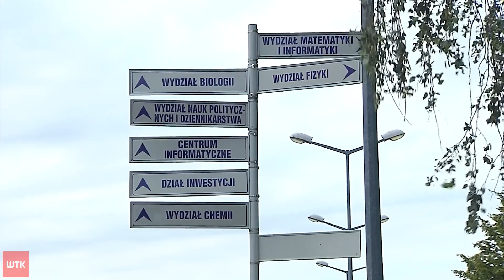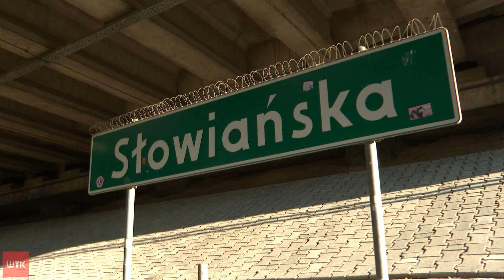Pestka na święta! Choć na razie tylko fragment...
Dobra wiadomość na święta. W wigilię pasażerowie będą mogli pojechać odnowionym fragmentem trasy Poznańskiego Szybkiego Tramwaju. Chodzi o odcinek pomiędzy Mostem Teatralnym a Słowiańską. Ma to skrócić czas dojazdu do centrum z tamtego miejsca nawet o połowę. Na resztę Pestki jednak trochę jeszcze poczekamy.